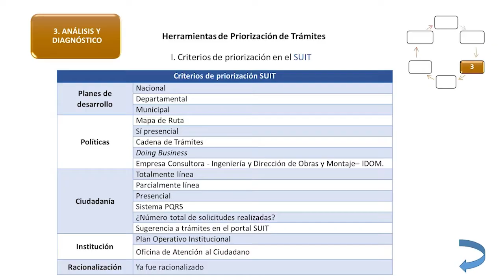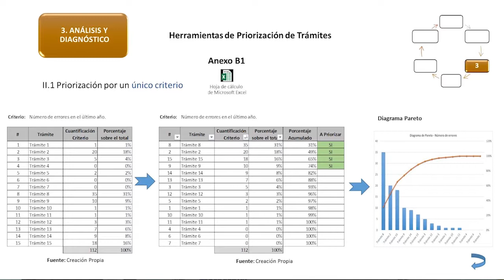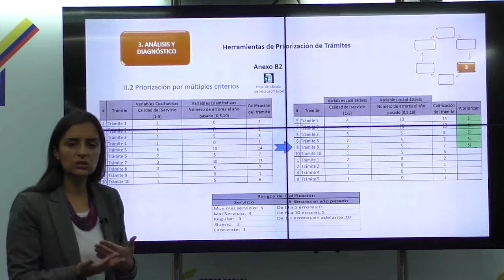Videoclip 4. Paso 3.1 - Priorización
Guía metodológica para la racionalización de trámites
Función Pública
Dirección de Participación, Transparencia y Servicio al Ciudadano
Oficina Asesora de Comunicaciones